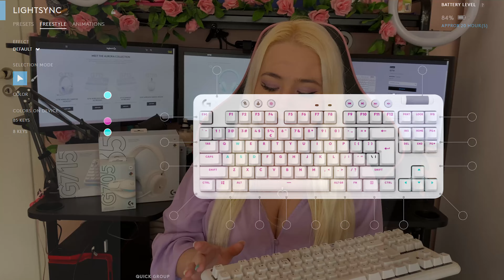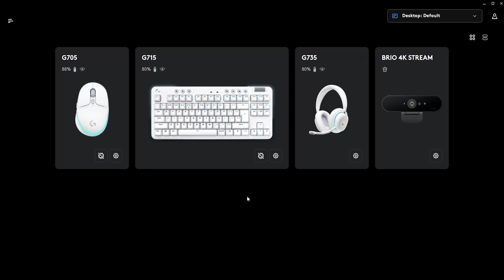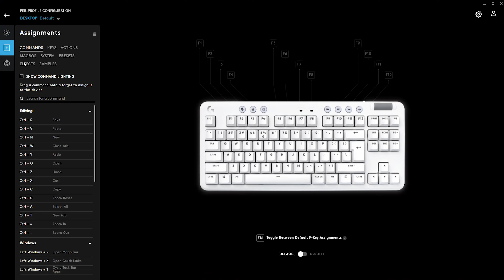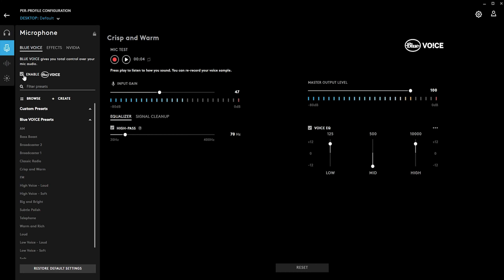AURORA Logitech Unboxing и review :3